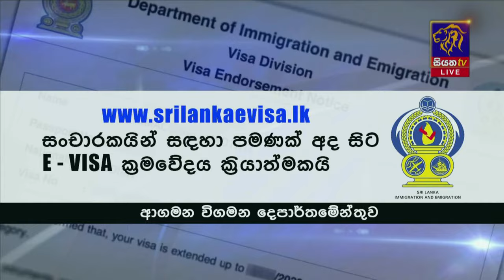මෙරටට පැමිණෙන විදේශිකයින්ට නව වීසා ක්‍රමවේදයක් | Siyatha News